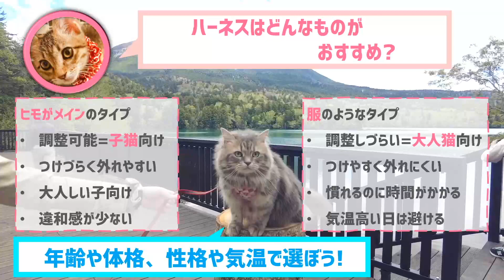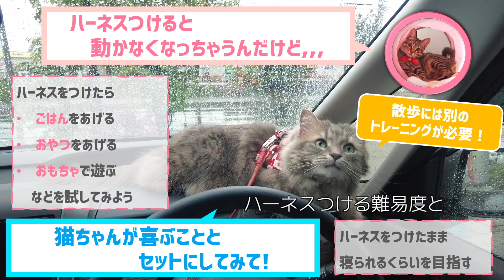猫のハーネストレーニング決定版！ハーネスつけると動かない問題はこう乗り切る！ ケージトレーニングもします アメチカンのもなちゃんコラボPart4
ハーネス買ったはいいけど、全然歩いてくれなくてお困りの方、いらっしゃいませんか？
旅のためにいろいろ買ったはいいけど、当日も使ってくれるかな？
心配ですよね。

猫は初めて見るものを使ってくれない子が多いので、早めに買って慣らす必要があるのですが、何を買えばいいか迷っているうちにもう旅行直前、ぶっつけで持っていったらゴハンも食べないしトイレもしない💦ということになりかねません。
そこで今回は、もなちゃんの初めての旅行準備を通じて、難易度低くて効果てきめんなハーネストレーニングのやり方、ケージトレーニングのやり方、慣らしの目標をお伝えします！

というわけで、お待たせしました！
もなちゃんの初めての猫旅をサポートする、アメチカンのもなちゃんコラボPart4です✨
今回は、旅行に備えてもなちゃんがハーネスやケージの練習をする様子をお伝えします。

スライドをたくさん使っていますが、いろいろな都合で表示時間短めなので、必要なところはぜひ止めてご覧いただけると嬉しいです！

ご意見ご質問などあればぜひコメントお願いします✨

0:00 OP
0:44 もなちゃんハーネス挑戦１回目
1:46 ハーネスはどんなものがいい？
2:34 ヒモハーネスのいいとこ/わるいとこ
4:04 服ハーネスのいいとこ/わるいとこ
5:01 ハーネスつけかたワンポイント
5:46 ハーネスつけると動かない問題
6:16 【メイン】ハーネストレーニングの方法！！
7:08 もなちゃんハーネス挑戦２回目
8:31 大事な注意事項
8:50 首輪はつけたほうがいい？
11:07 ケージやキャリーの慣らし方
12:35 どこまで慣らしたらいい？
14:18 もなちゃんの出発時期、決定！
15:14 今回のまとめ